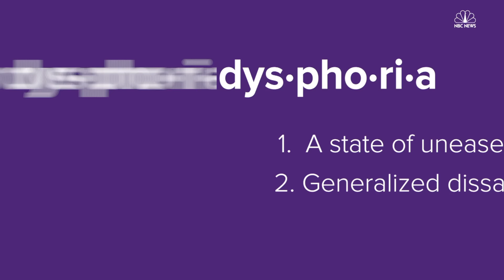Let’s Talk About Gender Dysphoria | Queer 2.0 | NBC Out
In this week’s Queer 2.0, NBC OUT Contributor Jacob Tobia separates the facts and myths about gender dysphoria.